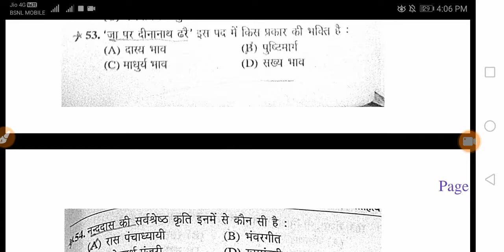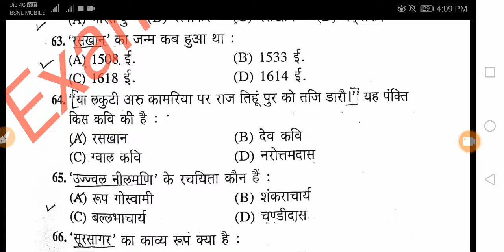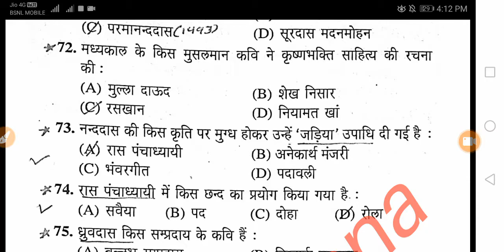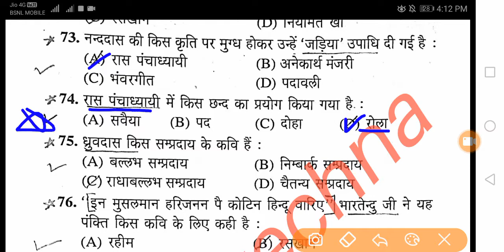कृष्ण भक्ति काव्य 3 | भक्तिकाल -सगुण भक्ति | हिंदी साहित्य के 2000 प्रश्न | प्रतियोगिता साहित्य, #21